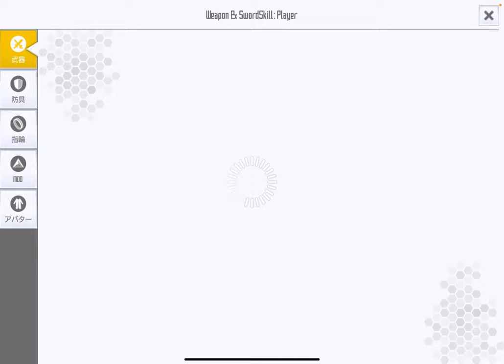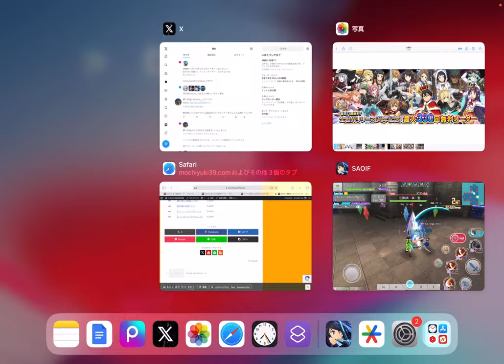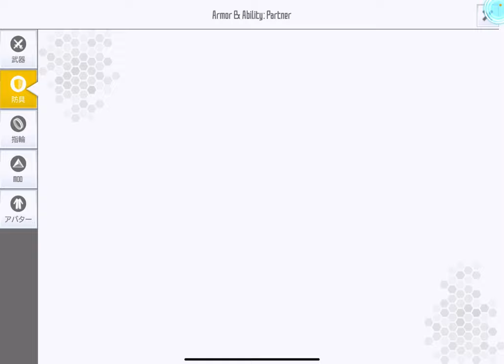【SAOIF】打刻と小刻印って、どっちが優先されるの？【検証】